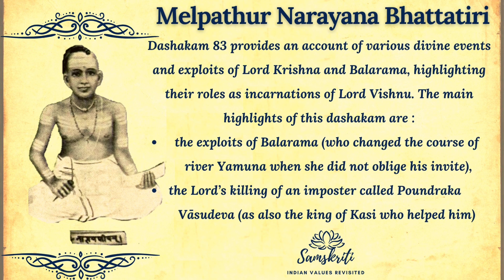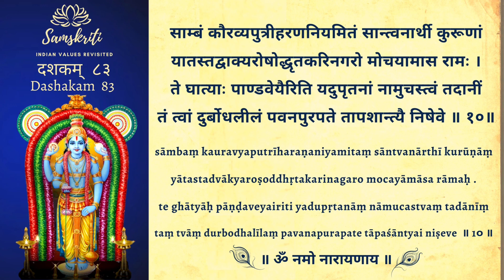Sriman Narayaneeyam II DASHAKAM 83 II Geetha Vinod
Chanting of the Eighty Third Dashakam of Sriman-Narayaneeyam  - Slaying of Paundraka and Vivida  - chanting by Geetha Vinod ( With verses in Sanskrit and English )

Narayaneeyam is a Sanskrit text in a poetic form consisting of 1,034 verses summarizing Bhagavata Puranam which is 18,000 verses.  It was composed by Melpathur Narayana Bhattathiri in 1587 AD at the age of 27.

There is a story behind his writing Narayaneeyam. Bhattatiri’s Guru Achyuta Pisharadi suffered severe attack of rheumatism and fell victim to unbearable pain. Bhattatiri could not bear the painful sight of his guru’s suffering and prayed fervently to Lord Krishna for the disease to be transferred to him, thus freeing his Guru from his illness.  Lord Krishna granted Bhattadri his wish and he soon became victim to severe painful attack of rheumatism.  Despite all his treatments his condition soon deteriorated into a crippled state.  He decided to surrender himself at the lotus feet of Lord Krishna in the temple of Guruvayur and seek His grace.